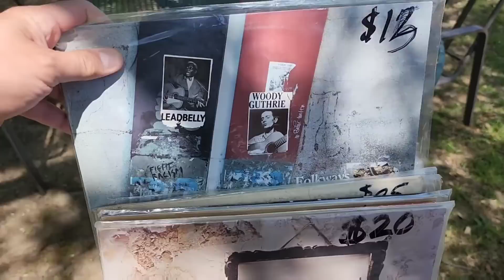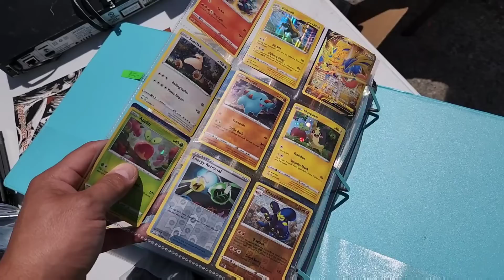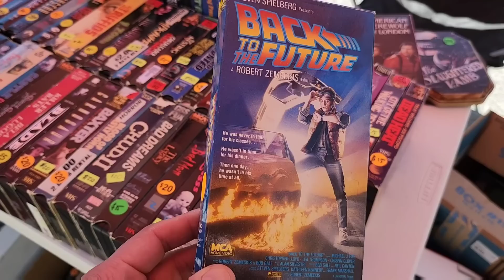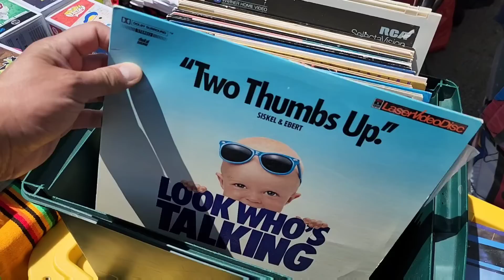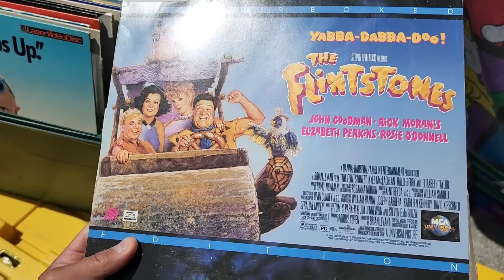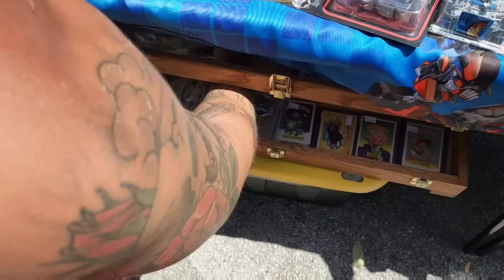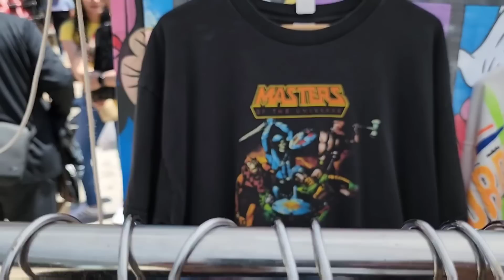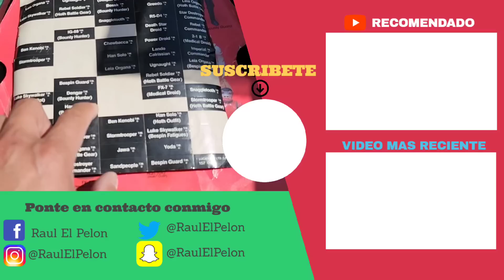¡ENCONTRE JOYAS VINTAGE! VISITANDO UN TIANGUIS TEXAS RAUL EL PELON STAR WARS TRANSFORMERS OLD TOYS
De visita por un tianguis a las afueras de la Retro Plaza en Texas. Este lugar esta lleno de coleccionables como Transformers, GI JOE, Ghostbusters, TMNT, MOTU y mucho mas. Espero disfrutes este pasada por este tianguis.